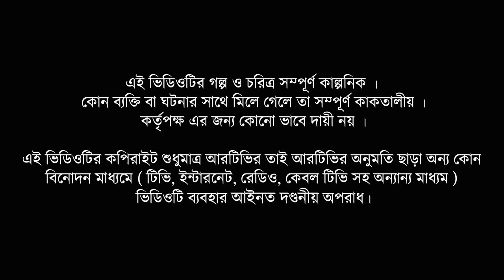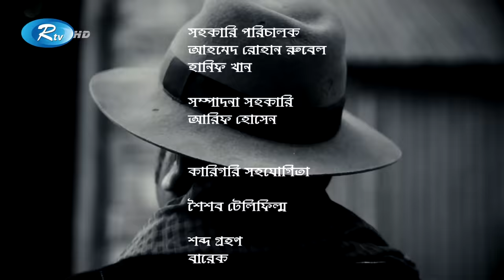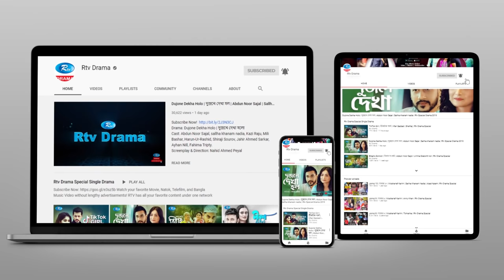Hulusthul TV | হুলুস্থুল টিভি | Ep 28, 29 & 30 | Zahid Hasan, Urmila Srabonti Kar | Rtv Drama Serial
Drama: Hulusthul TV | হুলুস্থুল টিভি
Episode: 28, 29 & 30
Cast: Zahid Hasan, Urmila Srabonti Kar, Ali Raj, Saju Khadem, Shoshi, Arfan Ahmed, Amin Azad, Zamil Hossen, Tanmoy, Hannan Sheli, Sanjib Ahmed, Nur A Alom Noyon, Sajjad Shaju, Anisur Rahman